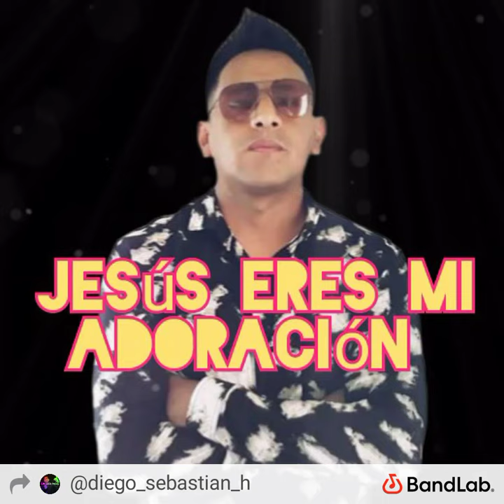Jesús eres mi adoración Diego Herrera cantante cristiano